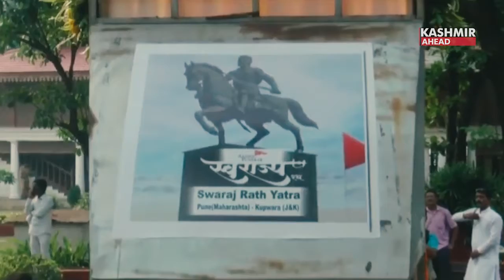LG Unveils Chhatrapati Shivaji Maharaj's Statue in Kupwara | Salutes the Eternal Hero's Legacy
There are four types of heroes considered in our culture. A charitable man, a merciful man, a religious man and a warrior man, said the Lieutenant Governor of Jammu & Kashmir Shri Manoj Sinha unveiling Chhatrapati Shivaji Maharaj's statue in Kupwara.
It seems to me that Shivaji Maharaj was the only child of Mother India who had all the qualities of a brave man.
Even after centuries, every Indian's heart still beats for Chatrapati Shivaji maharaj. He was such a brave great man whose name makes blood rush in the veins just by remembering him, LG said.

From his memory, the stream of moral values and ideals of this country emerge. The story of Shivaji's victory campaign inspires enthusiasm.
And a big red flag is raised against anti-national groups.
The kind of sacrifice that Chhatrapati Shivaji Maharaj has made for the country, religion and culture, he has also made his name Shiva meaningful.
I am happy that a new tradition is starting today on 7th November, 2023 in this sacred soil of Mother Sharda.
My request would be that Chhatrapati Maharaj festival should be celebrated every year in Kupwara. I request the army soldiers to do so, LG said.
Today the biggest need is that our youth should build their character according to their ideals.

Every section of the society should engage in protecting Mother India. Every brave soldier needs to learn from Shivaji Maharaj.
Do not lose self-confidence even in difficult situations, LG said. Because it is the only power that provides the ability to overcome difficulties.
Shivaji’s dream is to create a society full of moral values and to build a nation full of pride, self-respect and self-pride.
Fulfilling his dream is also the sacred duty of every citizen of the country and every soldier. It is the ultimate responsibility of all of us to complete this under any circumstances.
I think that if today on this occasion we are able to follow his ideals and serve the society, then in true sense the nation can pay tribute to Lord Shivaji Maharaj.